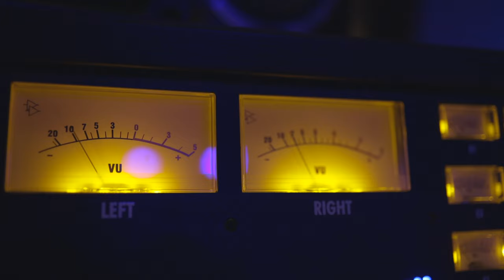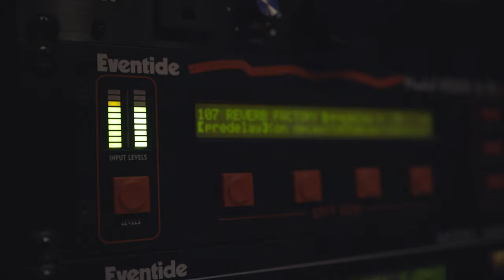If It Wasn't For You Music Video